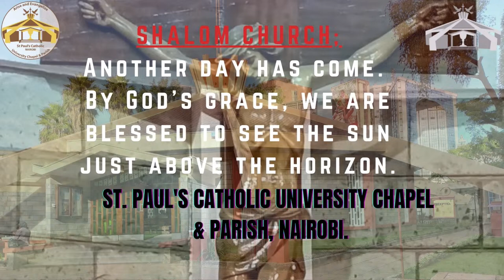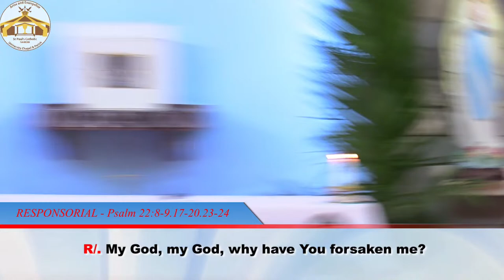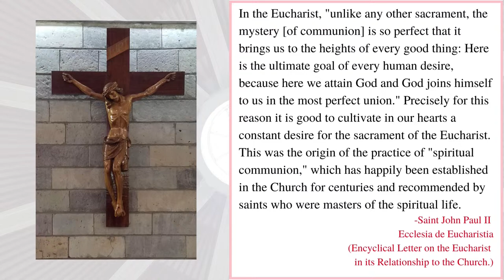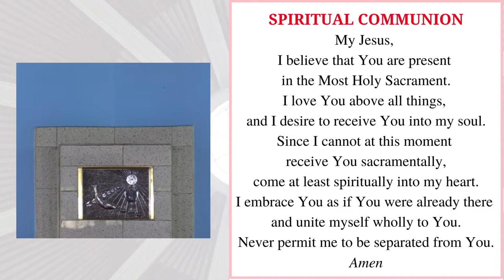LIVE COMMUNITY MASS | PALM SUNDAY OF THE PASSION OF THE LORD. | MARCH 24TH, 2024.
St. Paul's Chaplaincy and Parish, Nairobi

PALM SUNDAY OF THE PASSION OF THE LORD: This is a day which the Church enters upon the mystery of the Death, Burial and Resurrection of her Lord, brings together the triumphal procession of Christ as king and the proclamation of His Passion.

THEME OF THE SUNDAY: JESUS IS THE KING!
The triumphal entry of Jesus into Jerusalem gives way to his passion and death. Yet Jesus is King and within a week will rise triumphant from the dead. He is the firm ground of our hope that all sufferings in this life are lost in the power of his resurrection.

TODAY’S REFLECTION AND PERSONAL DEVOTIONAL
Are you better than those who killed Jesus?

Today is one of those days where we all join the priest in the reading of the Gospel passage. We do this not simply because the Gospel passage is long but so that we all can participate actively and be part of what is happening.  In fact, if we take our time to reflect on the words we have just uttered, we would observe that the homily for today is contained in the Passion narrative.

One word that readily comes to mind at the beginning of the Passion Narrative is Betrayal. What does it mean to be betrayed – sold away by a trusted friend; by a person who shares the same plate with you?

Have I betrayed people’s trust, told lies against them or leaked out certain secret information for the sake of money, fame, position or some privileges? Have I acted like Peter; bragging before people only to let them down in their absence?

Jesus took the disciples to the Garden of Gethsemane to pray but instead, they started sleeping. How deep and serious is my prayer life? Am I able to watch for one hour with Jesus every day? Do I command God to do my will in prayer instead of simply praying as Jesus prayed: “Let your will, not mine be done.”

Judas betrayed Jesus with a kiss, a symbol of love. Do I pretend to love people whereas I am killing them? Am I a friend by day and an enemy at night?  Jesus told Peter not to fight with his sword. How do I treat my enemies? Eventually the disciples fled for their lives. Do I stick with my friends when things become rough or abandon them when it seems I can no longer benefit from them?

The Sanhedrin judged Jesus and convicted him of blasphemy. As an authority figure, how do I judge cases? Do I give a listening ear to the accused or simply follow the crowd in passing sentence? How do I react when I meet a mob action?

Both Peter and Judas realised their sins but while Peter came back to ask forgiveness, Judas went off to hang himself. Do I feel that my sins are too much or that God cannot forgive me? What I have done about my guilty conscience? Before the Governor, Jesus was silent. When I am accused of something I am innocent of, do I rush too quickly to defend myself?

The Governor asked the people to choose between Barabbas and Jesus but they rejected Jesus forgetting all the good things they had received from him in the past. To this day, the people of the world prefer evil to good. Do I also reject Jesus by consenting to sin?

Then comes Simon of Cyrene who was forced to carry the Cross with Jesus. How often have I helped others to carry their crosses? Am I of the belief that I am to mind my business forgetting that it is part of my business as a Christian to love others as myself?

Many joined in mocking Jesus. Do I respect God and holy things? Do I insult God when I don’t get answers to my prayers or see instant miracles? Jesus cried: “My God, my God why have you forsaken me.” Even God could forsake Jesus, who am I to assume I will always get what I want?

Even after the death of Jesus, the chief priests and Pharisees knowing fully well that Jesus had predicted his resurrection gathered before Pilate to ask for soldiers to guard the tomb. Do I believe more in military power than in the power of God?

If you were around back then, what would you do differently? Whatever be your answer, go and live by it. Each time we sin, we crucify Jesus, let his Holy Week be another reminder and opportunity for us to repent, to love God more and to sacrifice ourselves for the good of others as Jesus did.

Isaiah prophesied about Christ how he would not speak or attack those who would crucify him. To really prove this prophesy right, Christ did just that, he humbled himself like a sheep being led to slaughter. As St. Paul tells the Philippians, let this Humility of Christ who forgot he was God inspire us to avoid bragging, feeling big or talking down on others who are not as privileged as we are.

Lord Jesus, as I reflect on your death, help me also die to my sins. AMEN.

Support St. Paul's Chapel via M-PESA Pay-bill 522337 Account SADAKA/ TITHE